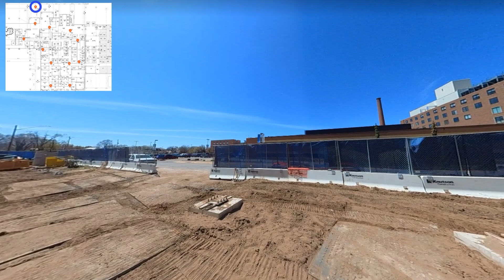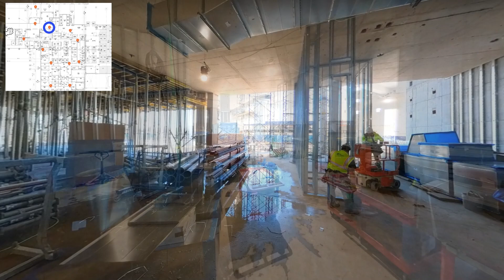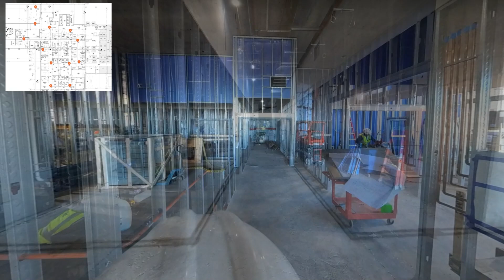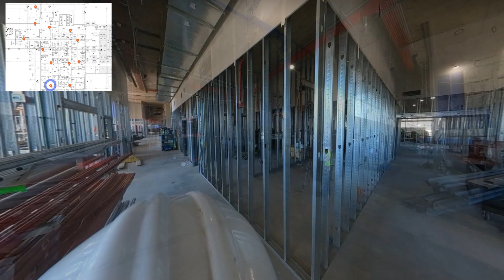Virtual Tour of New La Crosse Hospital Under Construction – First Floor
Take a virtual tour of the construction progress on the first floor of the new La Crosse hospital from the front entrance and registration area into the east side of the building.